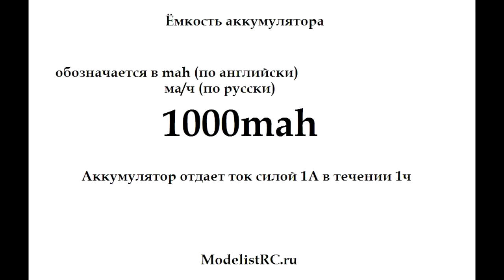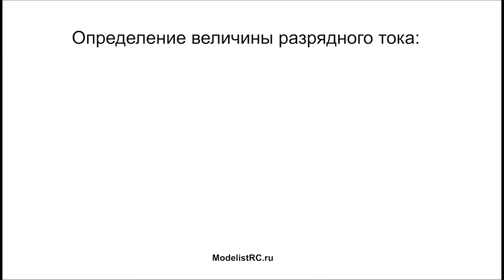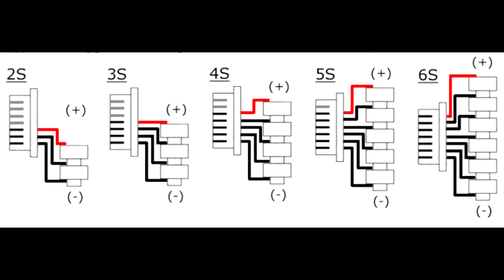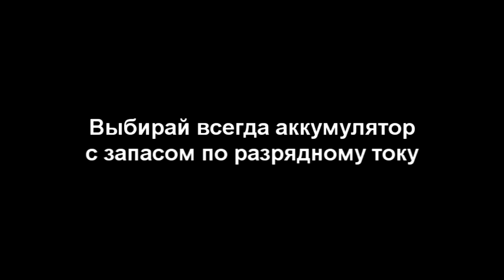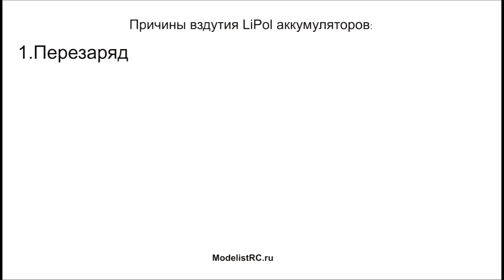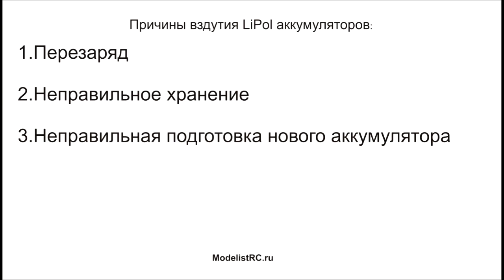LiPol литиевые аккумуляторы _ДжоК #5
Вам интересна информация по литиевым LiPol аккумуляторам?! Смотрите данное видео.
ModelistRC.ru
Друзья, предлагайте новые темы для рассказов!